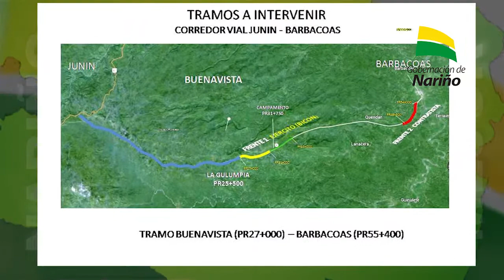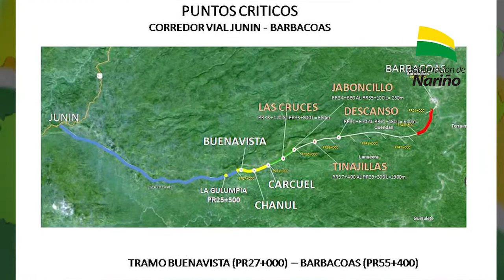Arranca en firme trabajo en vía Buenavista - Carcuel en Barbacoas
El próximo 13 de Julio de 2015, iniciará el frente de trabajo encargado de la pavimentación de 4 Kilómetros entre Buenavista y Carcuel (Barbacoas), a cargo del batallón de ingenieros del Ejército, así lo dieron a conocer en una nueva socialización de avances del proyecto vial, Junín - Barbacoas, con la comunidad de Buenavista, la Unidad Administrativa Especial para la vía Junín - Barbacoas de la Gobernación de Nariño.